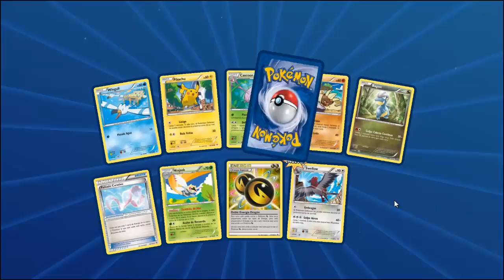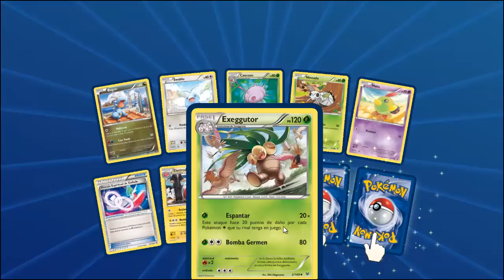Opening Pokémon XY Cielos Rugientes Booster Box (TCGO) - Buscando a Shaymin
Opening de 36 sobres de Cielos Rugientes en el Pokémon TCGO con la esperanza de que salga un Shaymin Ex, la carta que necesito y por la cual me decido a hacer este opening.